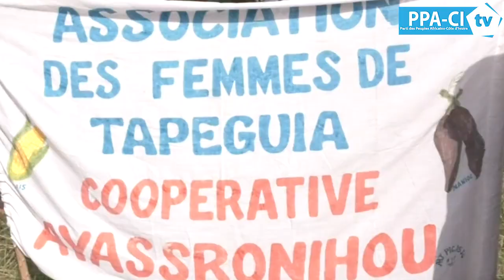LE VPE STEPHANE KIPRE PARLE DE LA NOUVELLE CATEGORIE D'OPPOSANTS OPPOSES AU PPACI-CI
LE VPE STEPHANE KIPRE  PARLE DE LA NOUVELLE CATEGORIE D'OPPOSANTS OPPOSES AU PPACI-CI DEPUIS TAPEGUIA